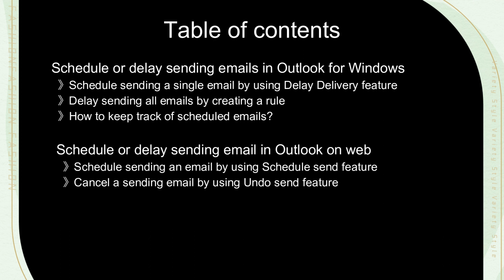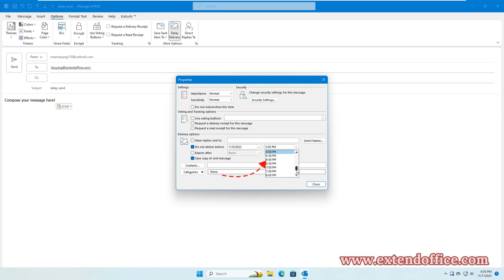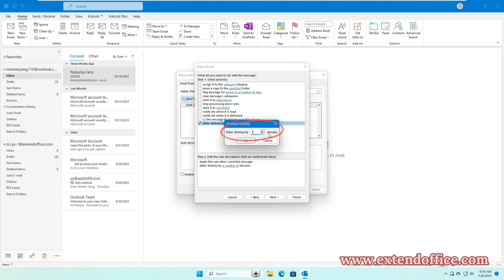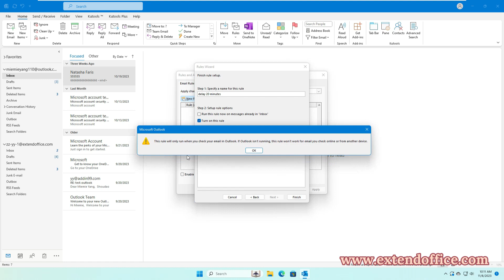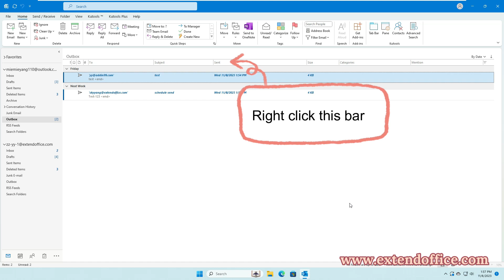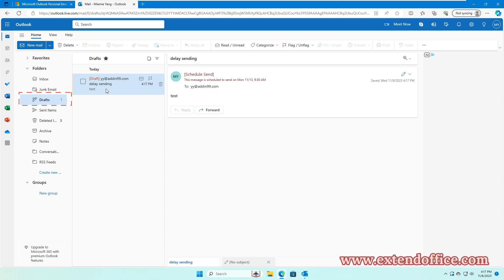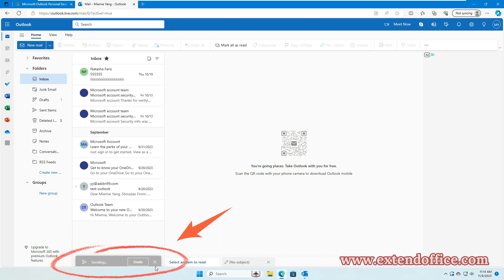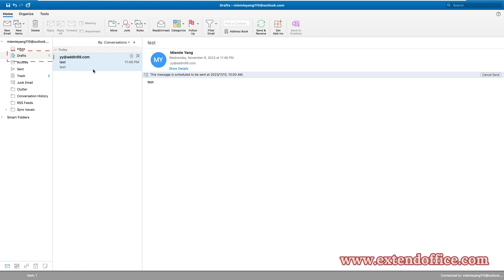Schedule or delay sending emails in Outlook (Step by step guide)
In this video, we will share tips on how to schedule or delay sending emails in Outlook across different platforms: Windows, Web and Mac.

00:00 Start
00:30 Schedule or delay sending emails in Outlook for Windows
00:35    Method 1: Schedule sending a single email by using Delay Delivery feature
01:44    Method 2: Delay sending all emails by creating a rule
03:51    How to keep track of scheduled emails?
04:30 Schedule or delay sending email in Outlook on web
04:46    Method 1: Schedule sending an email by using Schedule send feature
05:47    Method 2: Cancel a sending email by using Undo send feature
07:04 Schedule or delay sending emails in Outlook for Mac